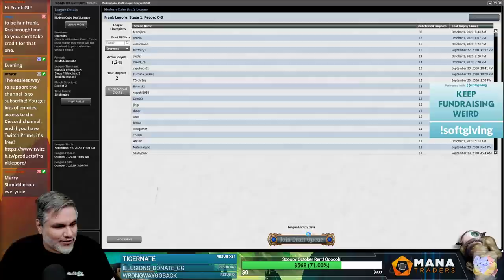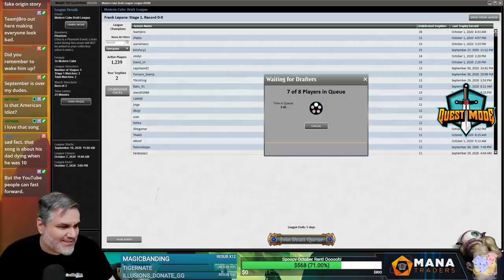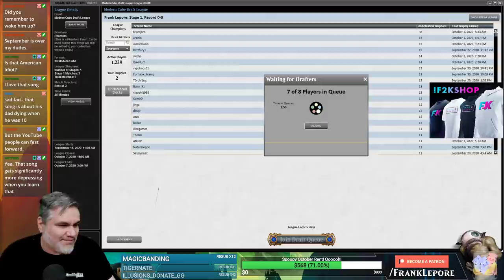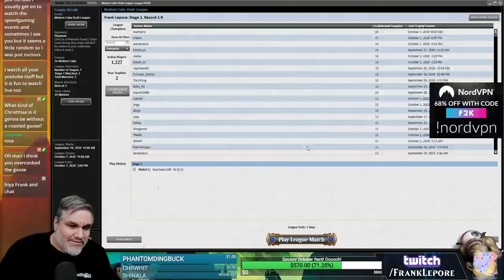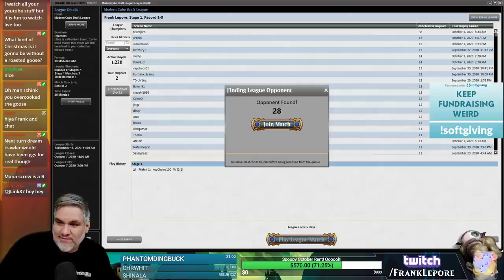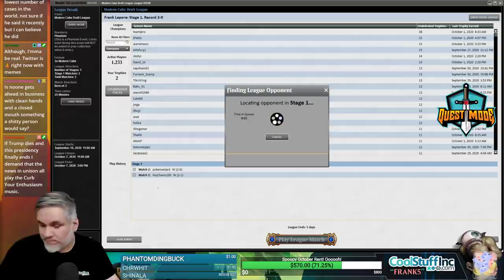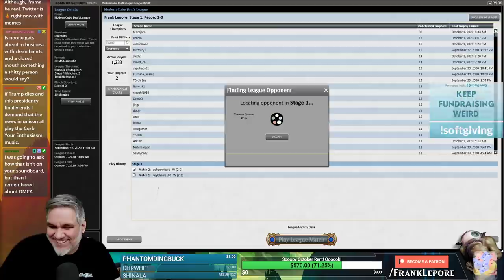Modern Cube Draft #18 - 10/2/20 | Magic Online